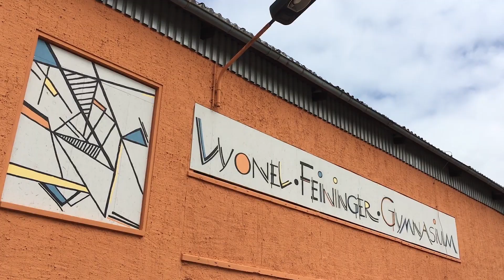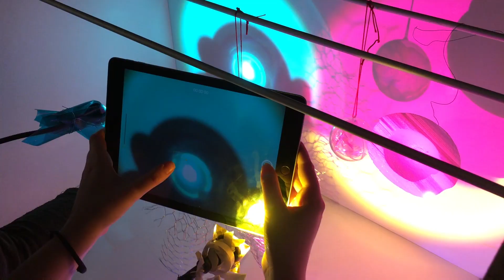Die Weimarer Bauhaus Agenten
Kennen Sie schon unsere Bauhaus Agenten Valerie Stephani, Maxie Götze und Johannes Siebler? Sie sind an der Entwicklung des bauhaus museums weimar maßgeblich beteiligt und erarbeiten gemeinsam mit Partnerschulen passgenaue Vermittlungsprogramme.

Bauhaus Agenten ist eine Initiative der Kulturstiftung des Bundes und der Klassik Stiftung Weimar / bauhaus museum weimar, der Stiftung Bauhaus Dessau und des Bauhaus-Archiv / Museum für Gestaltung, Berlin.